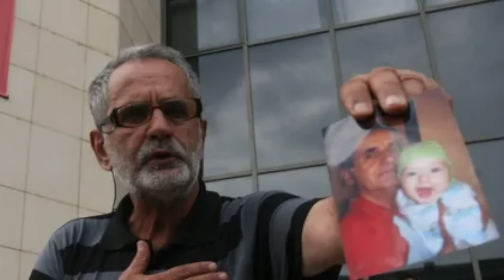CAZUL MADALINA MANOLE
Buna✨
Numele meu este Andreea, am 26 de ani si hobby-uri ciudate. Ca toata generatia Z, sunt foarte interesata de orice inseamna documentare despre crime si criminali in serie. Acesta este si unul dintre motivele pentru care am facut Facultatea de Drept.

Daca vi s-a parut interesant sau daca impartasiti pasiunea mea pentru cazuri cu criminali in serie, disparitii misterioase sau crime nerezolvate: subscribe, like si va astept sa mai dezbatem subiectul in comentarii.
Sa imi spuneti si ce alte subiecte ati vrea sa abordez.